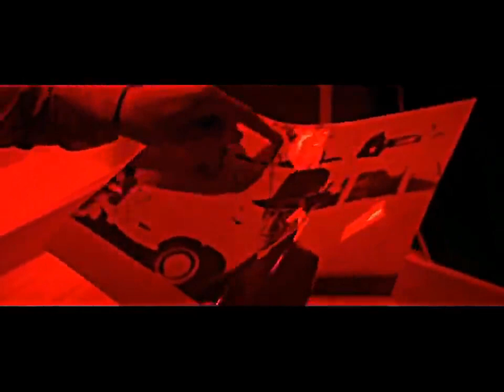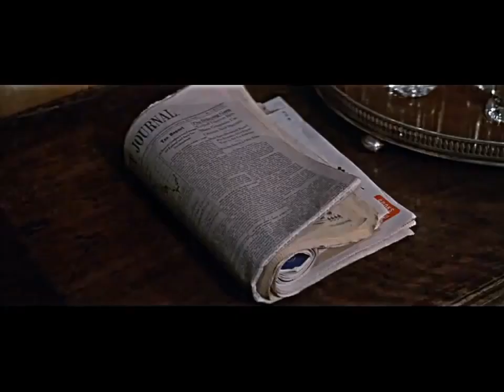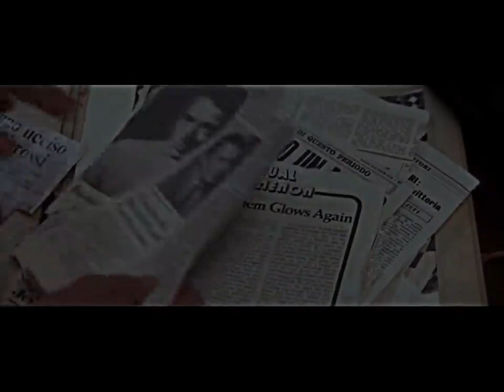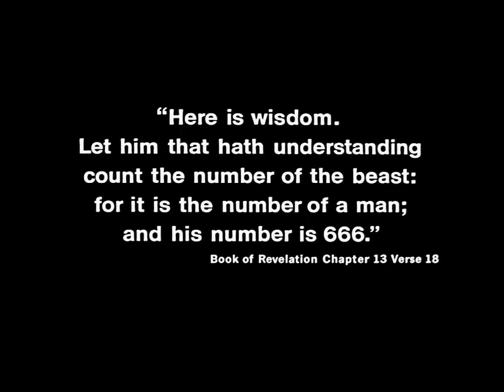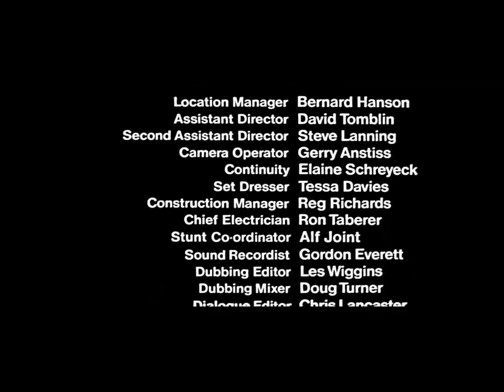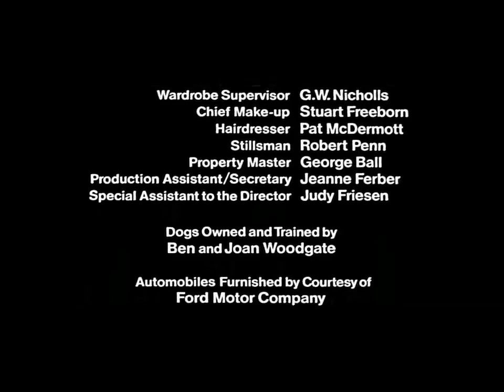A Profecia 1976 HD Filme Completo Dublado720p